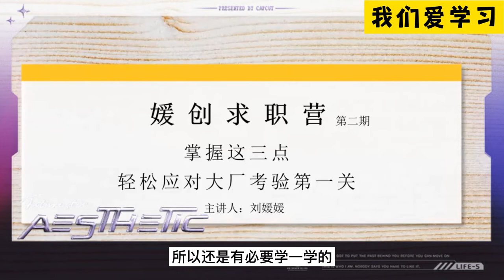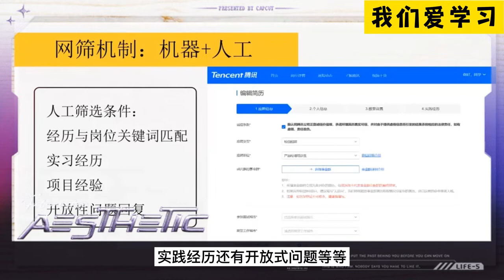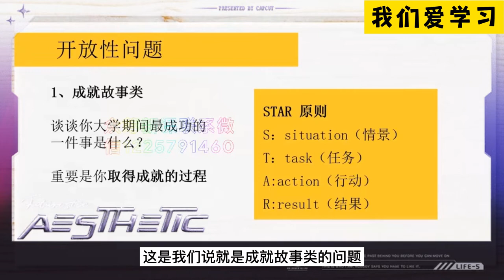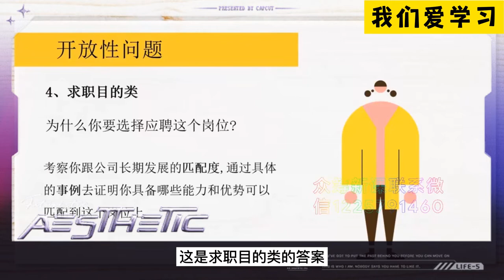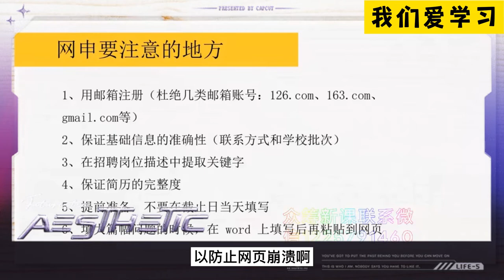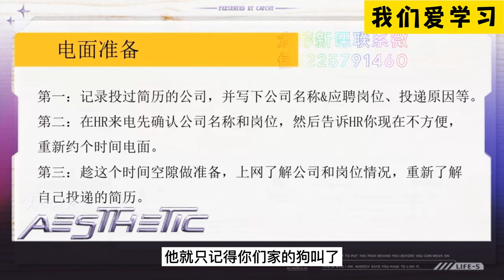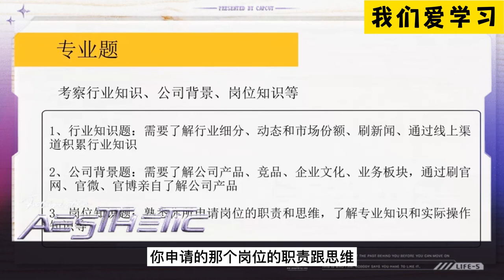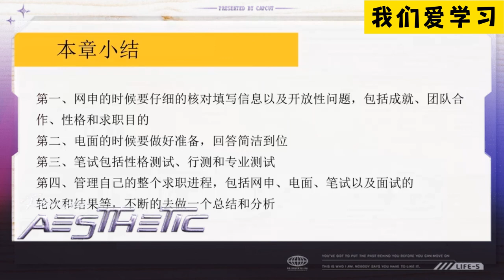掌握这三点，轻松应对大厂考验第一关#求职